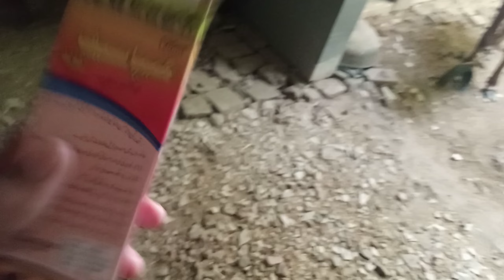Finally Ahmer Bhai wapis a gaye or Ahmer Bhai ko sare pets dikha diya 😍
Asslamualaikum friends! I am here for you with all of my passion. My goal is to build a community that love pets and want to see content regarding pets. I will be sharing pets vlogs and All information in accordance with birds and animals that you will love to watch. I hope we will be like a family and i will consider you as my partners. This is just a start i want you guys to get engaged with our family and share my chanel to make it vast This will give me more energy to work hard to give my best as it should be. Thats it! Have a nice day😍